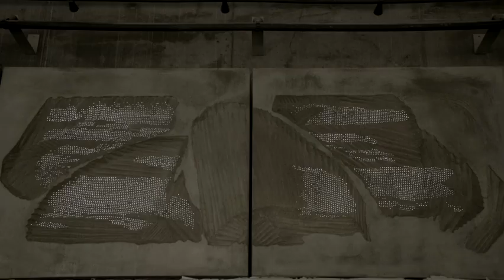Pernille With Madsen, fortælle om sine lysværker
Fra den 22. juni, kan du endelig komme med bag væggen og opleve lysværker, betonudsmykninger og abstrakte relieffer på Enghave Brygge. Hør kunstneren bag, Pernille With Madsen, fortælle om sine lysværker. 🌌

Det er Statens Kunstfond, der har udpeget de fem kunstnere, som skaber kunsten til de fem metrostationer.

Projektet har fået økonomisk støtte fra Det Obelske Familiefond, Villum Fonden samt Statens Kunstfond